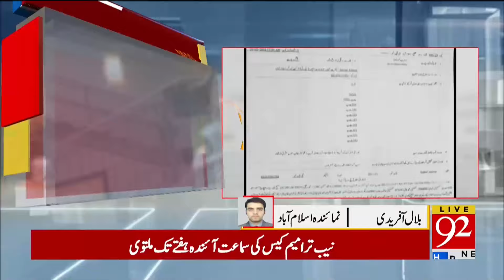Big Shock to PTI | Case Filed Against Lawyers | Latest Breaking News | 92NewsHD